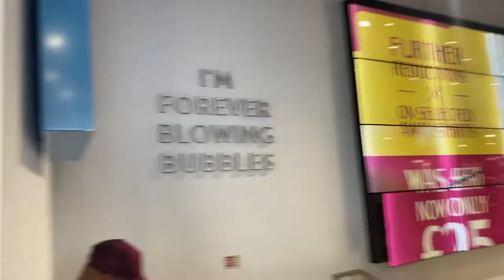Soccertrips en Londres - West Ham 1 - Arsenal 2 (1/5/22)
En Soccertrips visitamos el London Stadium para vivir la experiencia en la casa del West Ham United.